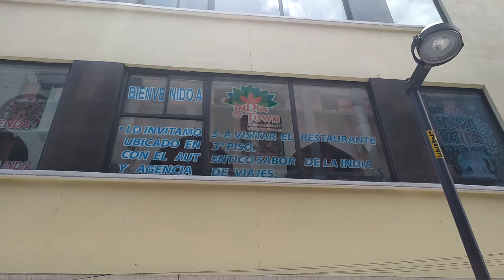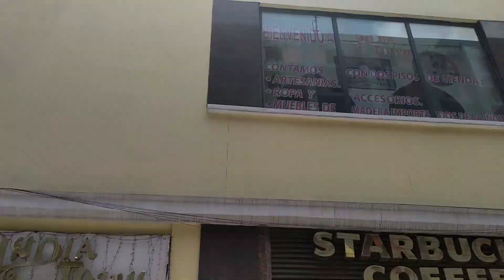Caminando Hacia Zócalo, CDMX 🇲🇽Parte 2 (La PT1 la subo otro día 🤪😜😝.)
La primera parte la subiré otro día ya que esta en otra camera 🎥📸 y es complicado pasarla al celular para luego subirla a Eddy Viajero en YouTube. Disfruten de este vlog en forma de tour (tur) con comentarios.